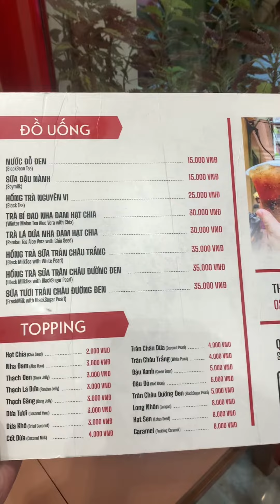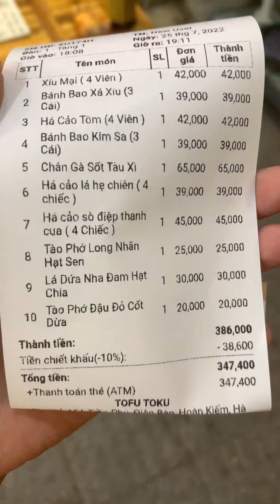Quán Dimsum ngon rẻ quận Ba Đình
15A Trần Phú, Ba Đình, HN
Nên thử tào phớ ở đây nha 😍